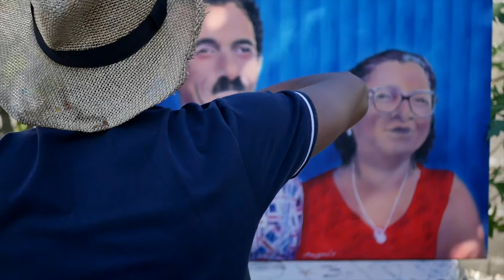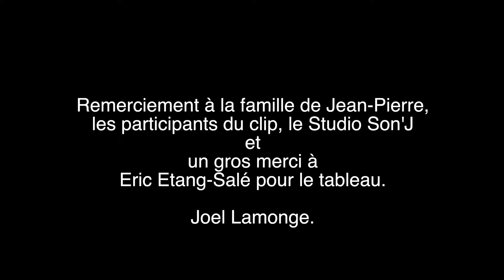MARS TOU SEL - Jean Pierre (CLIP)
MARS TOU SEL
Titre : Jean-Pierre
A/C : Joel Lamonge

Remerciement à la famille de Jean-Pierre, les participants du clip, le Studio Son'J et un gros merci à Eric Etang-Salé pour le tableau.

Musique/Enregistrement/Mixage et mastering by : Studio Son'J